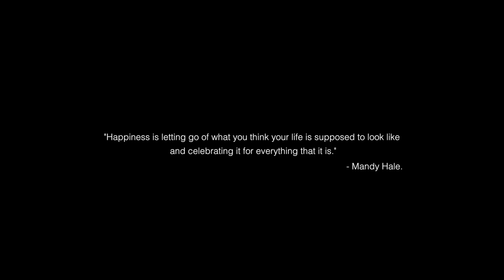LITTLE THINGS - that matter in the pursuit of happiness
Rajesh, MBA, had a high paying job and an ace corporate career. But one fine day he quit, and took up cooking and rearing cows. What made him do so? The reason truly deserves our attention. LITTLE THINGS is this story of a common man who braved the odds in the materialistic society and chose an alternative way of living in the pursuit of happiness. Watch the film as Rajesh finds out the true meaning of happiness. And do and share his journey.